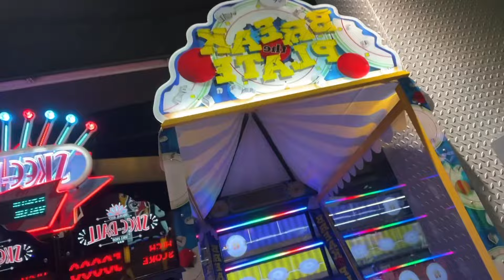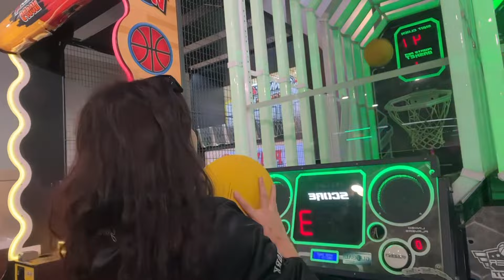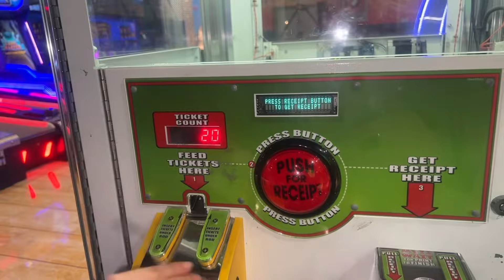Day in the game room!!! 🐻❤️